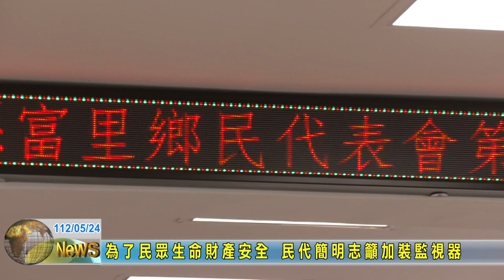20230524 03 為了民眾生命財產安全 民代簡明志籲加裝監視器